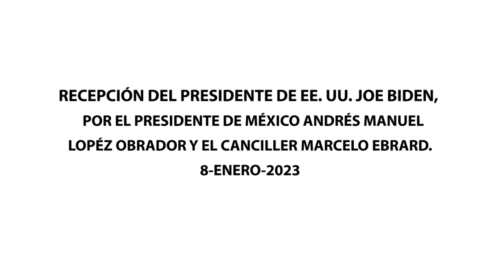JOE BIDEN SPOT CINEMA IN MEXICO A FILM BY ENRIQUE OLVERA